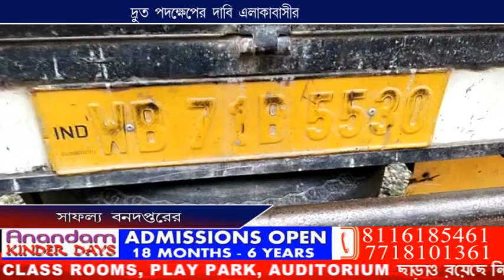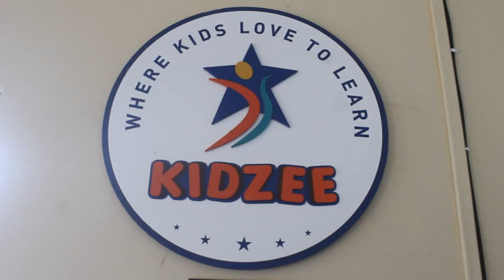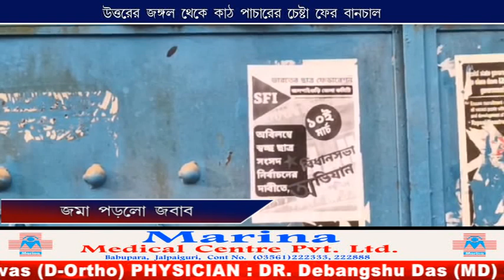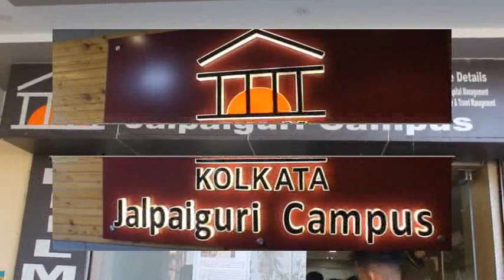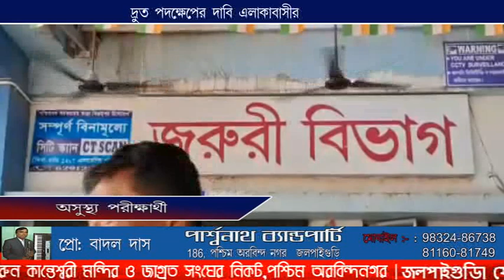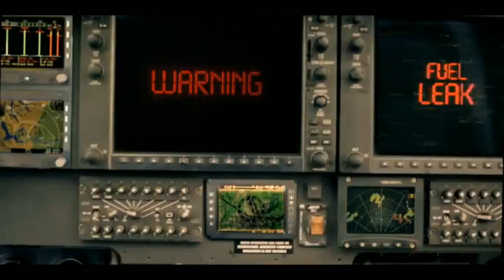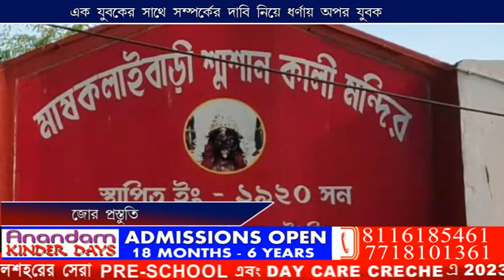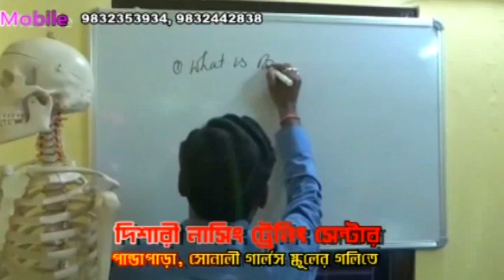CCN TARAI DOOARS NEWS 25 03 2023